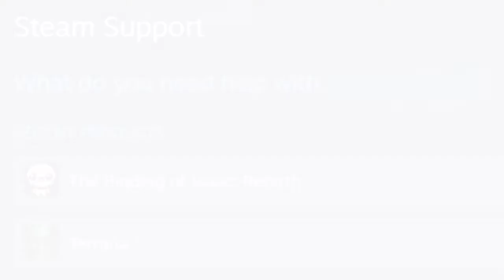Becoming back my money ending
You little fucker...

I've seen some shitposts about this tweet from Edmund and it kinda made me laugh about the way how the official narrator for Isaac read this, so i thought i'll make my own shitpost. Of course it's NOT an actual secret ending for Isaac, but i wanted it to look like an cutscene. I have too much free time as you can tell. Now i'm gonna spend it on something more creative... or just on suffering in Repentance...